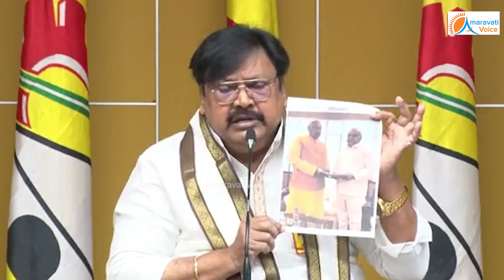పెద్దిరెడ్డితో కలిసి చేస్తున్న అరాచకాల పై, చిత్తూరు ఎస్పీ రిశాంత్ రెడ్డికి షాక్ ఇచ్చిన టిడిపి..